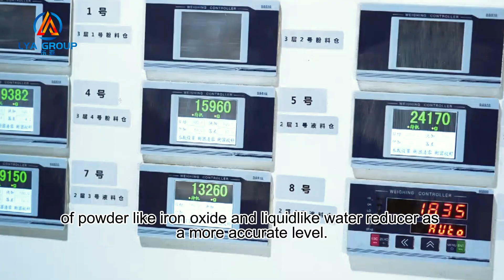LYA wet casting machine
Concrete dosing wet casting system artificial culture concrete stone production line machinery.Multiple function for production,it include unloading,painting ,concrete dosing and stacking ,and available usage for plastic molds of floor tile and terrazzo tile,silicone molds for artificial stone etc.
The auto spray painting machine,has function for mold oil painting,stroll color painting and full color painting,also it can be turned on/off separately.